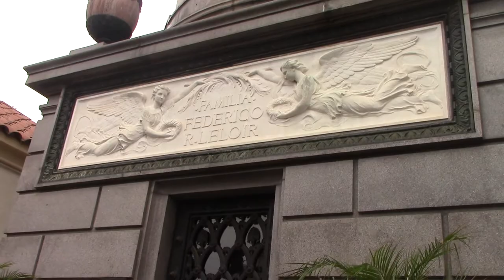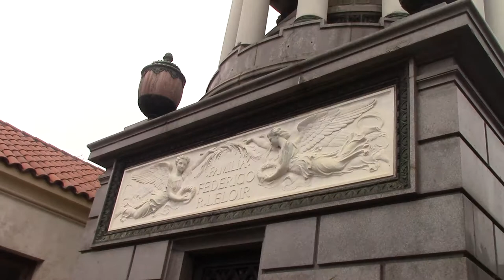09 SEPULCRO DE FAMILIA LELOIR POR BELEN MIRRA ALUMNA DE JUAN LAZARA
Última Clase Pública en el Cementerio de la Recoleta donde alumnas del Dr. Juan Antonio Lázara analizan monumentos de acuerdo a lo aprehendido durante el curso de Historia del Arte desarrollado en cementerios públicos.